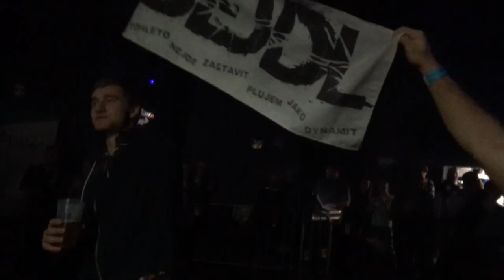BEJDL - Co nás zabijí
Představujeme vám naší další písničku, která nese název Co nás zabijí. Její video bylo vytvoření za spolupráce s Music XS Clubem v Chomutově a také BR videa.

BEJDL: Václav Kehar (zpěv), Jakub Šanda (bicí), Lukáš Vesecký (kytara), Erik Voňka (baskytara), David Vošický (kytara),

Text i hudbu složila kapela BEJDL

Nahráno ve Studiu Rápotice.
Produkce: Jan Říha